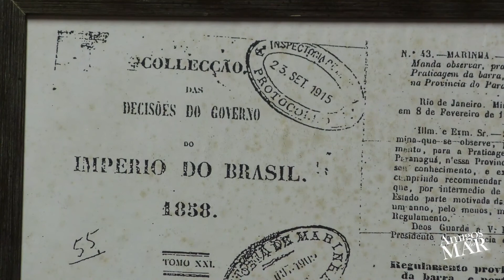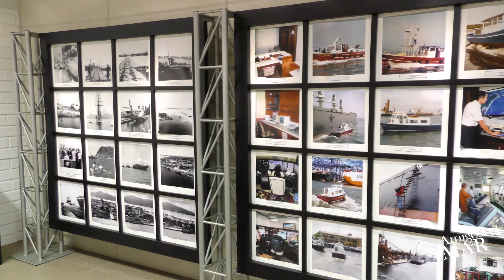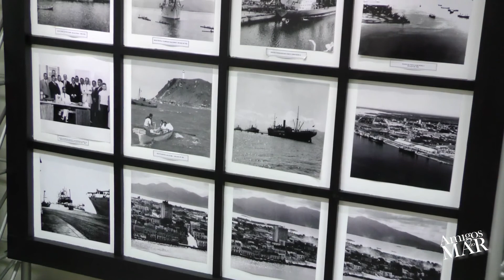01/2017 - O Museu da Praticagem de Paranaguá - Juliane Budante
***Entrevista feita em Janeiro de 2017***

Esse museu nasceu a partir da necessidade de resgatar a história da praticagem de Paranaguá, já que nós estávamos no ano do sesquicentenário, e aí nós queríamos mostrar para a comunidade como era o serviço de praticagem. Então a gente resgatou fotos, os navios, pedimos navios emprestados, fizemos as maquetes das lanchas que, até então, compuseram a empresa e aí fomos resgatando essa história. E fez tanto sucesso, foi tão legal, que todo mundo: "Ah, porque vocês não tem um espaço próprio para isso?".
Então essa sala aqui, na realidade eram duas salas, ela foi criada justamente para esse espaço do museu que hoje é muito visitado.
Essa foto demonstra os práticos pegando a lanchinha de barra, que ia até a barra no canal sudeste antigo. Essa lancha é a lancha Parú, uma das primeiras lanchas de praticagem que levavam os práticos até a barra, então ela ainda era muito rústica, não tinha as tecnologias de hoje, vê que realmente é uma coisa bem primária ainda, mas ela cumpriu a função e ela é o xodó da praticagem justamente por ser, assim, o início da evolução, ela já tinha recém-saído do remo e começou a ser uma lancha de motor, então essa é uma das primeiras lanchas da praticagem.
Num segundo momento, na década de 80, 70-80, foi essa lancha, a Guimarães Roxo, que já é uma evolução já maior das lanchas de praticagem - ela já tem radar, ela já tem uma série de tecnologias que não se tinha até então - e isso mostra a evolução das lanchas e o aprimoramento, realmente, cada vez maior da praticagem e a preocupação em atender, não só aos navios, como a própria segurança dos práticos que vão à bordo. E é uma lancha muito mais segura, muito mais moderna do que as anterior. Então, é dessa forma que vão evoluindo as lanchas, as lanchas evoluem dessa maneira.
Essa foto é a chegada do navio Almirante Saldanha, em 1930, 17 de março, quando da inauguração do Porto de Paranaguá, do Porto Dom Pedro II, que é o cais atual.